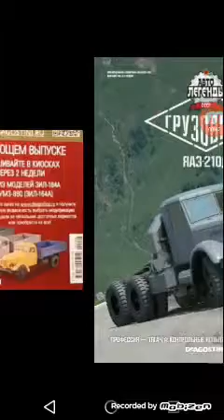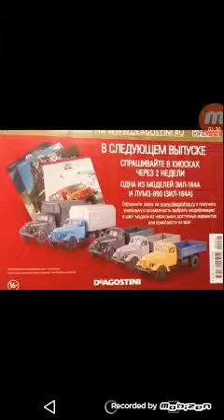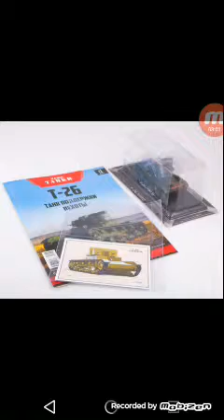Новостной выпуск #5.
Урааааа новости.